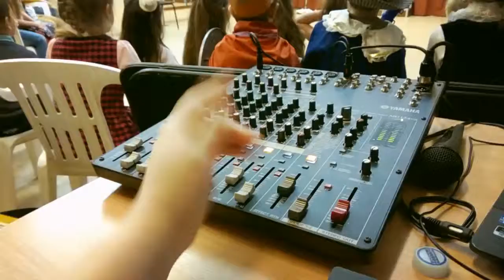Russian Tradition xmas fairy tale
Well that's my firts complite video.
Or takes 1 week and in the end it comes only ~3min final video.
Sooooo i start.
I hope u just enjoy it and smile.
Gods bless u.